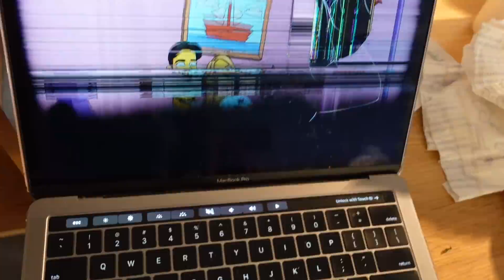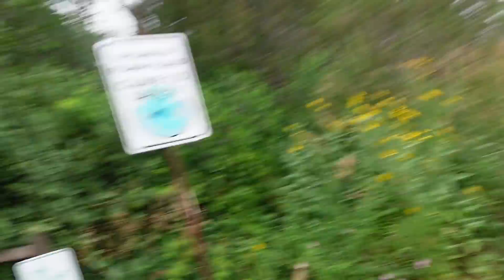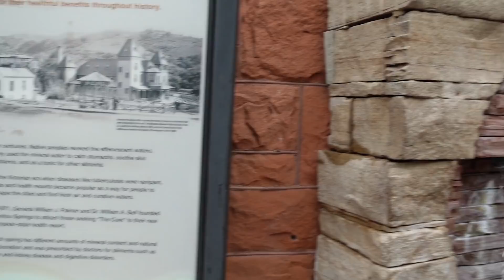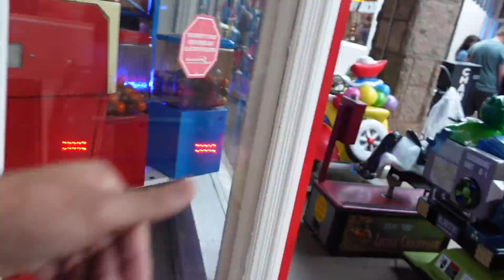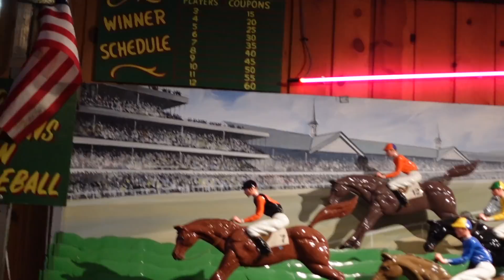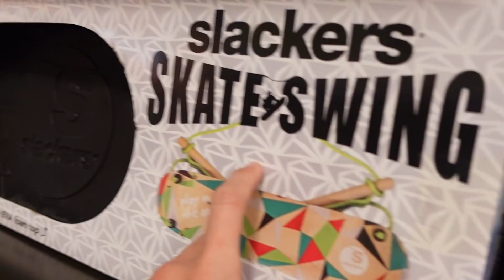idiot crashes car showing off on camera | thankfully no one was hurt!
fun weekend going to the Garden Of The Gods and Manitou Springs... then some idiots decided to annoy everyone. One almost hit some people showing off, luckily no one got hurt and he got arrested.

  CTFxC 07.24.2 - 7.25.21 | Day 4,381 - Day 4,382